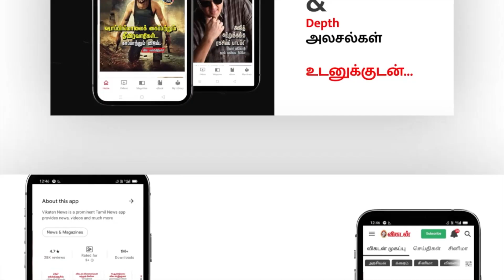Praggnanandhaa -ம், Gukesh -ம் நல்ல Formல இருக்காங்க! - Coach R.B.Ramesh Interview |Chess Olympiad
R. B. Ramesh is an Indian chess grandmaster from Chennai who won the 2002 British Championship and the 2007 Commonwealth Championship. பிரக்ஞானந்தா, வைஷாலி என பல இளம்வீரர்களின் பயிற்சியாளர் ரமேஷ் தான்.

CREDITS
Host - K.G. Karthick
Camera - Sandeep & Adaleru